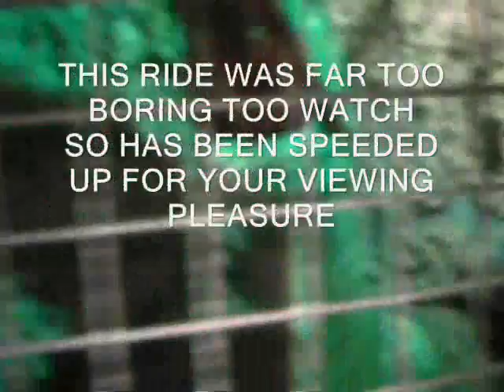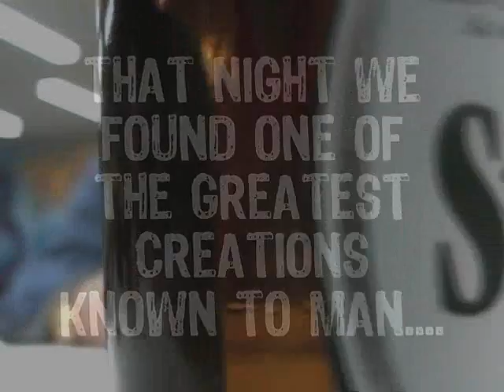Uncerta in Germany Part 1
Uncerta play in germany.